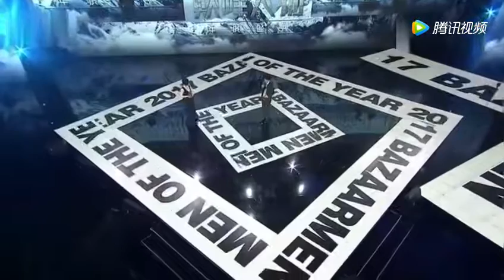《芭莎男士》2017巅峰人物盛典，易烊千玺获年度吸引力明星奖